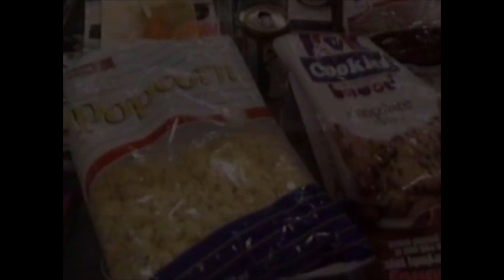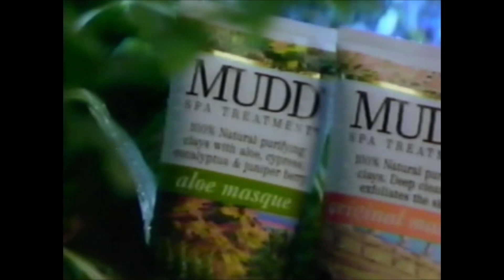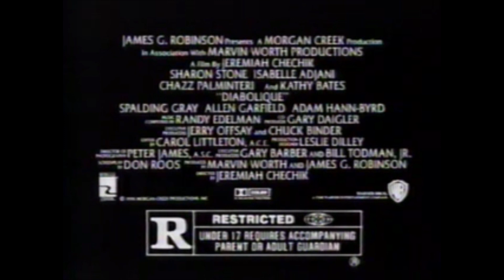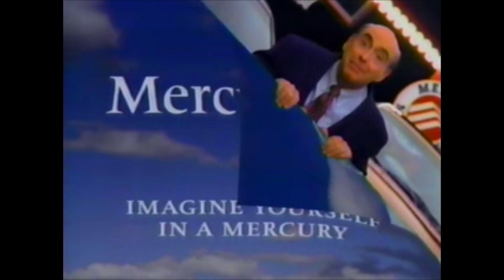March 18, 1996 - WNYW Commercial Break for "Home Improvement"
1996 commercial break for WNYW Fox 5's broadcast of "Home Improvement."
1. Ziploc (Was this related to Stick Stickley?)
2. Sprint (I found this ad a bit unfocused as to what the joke is tbh)
3. "Home Improvement" bumper
4. "Melrose Place" promo ("And bad to the bone!")
5. Coca-Cola (I recommend their paper straws
6. New York Lotto (I remember this one! I like the moustache guy's reaction, lol)
7. "Home Improvement" bumper
8. Jeep ("The calm during the storm" Great atmosphere!)
9. Fox midday news promo
10. Rockport (That look with the tights and flats is very 90s to me)
11. Eternity for Men by Calvin Klein ("As long as we're together, time can't touch us")
12. Dodge (I feel like they should have chosen either "change everything" or "break the rules")
13. Mudd spa treatment (Harry's still at it! Trekkies will understand ;D)
14. Premsyn PMS ("For the period before your period" Tell me about it...)
15. Benzodent ("So how are your dentures?")
16. "Diabolique" TV spot ("Not reliably" LOL That was funny)
17. "Home Improvement" bumper
18. NYNEX (Now that kid gets lectures from his kids about texting)
19. Mercury (with Dick Vitale)
20. End credits (announcing brand new "Partners" episode)
21. Wind Dancer production group logo
22. Touchstone Television logo
23. Buena Vista Television logo
24. Pearle Vision (Love that '90s piano flourish at the start)
25. Volkswagen (partial)